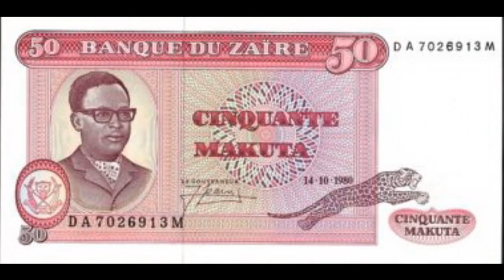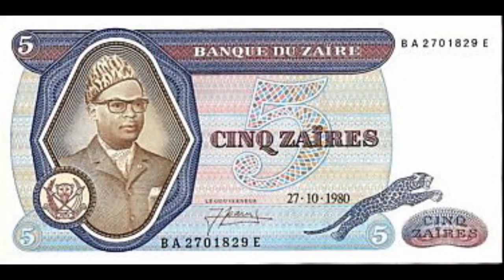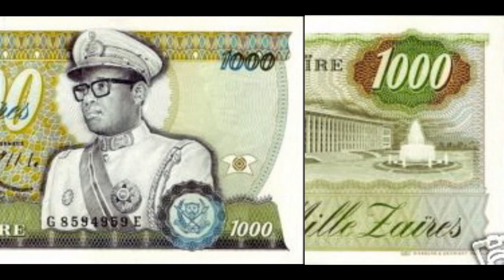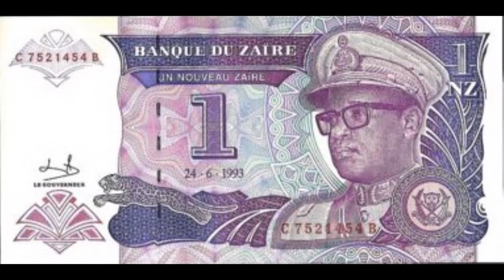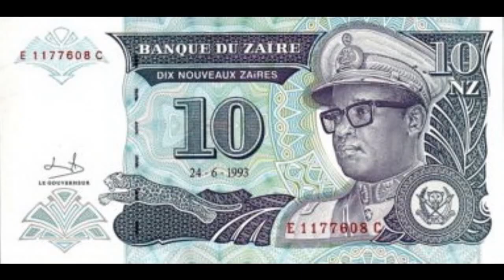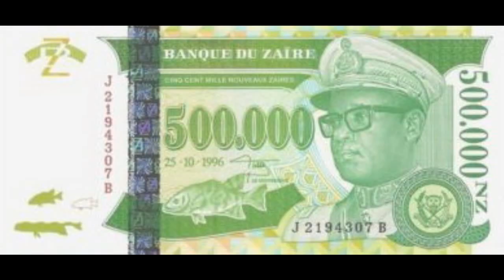République du Zaïre (Kwamy) - Franco & L'O.K. Jazz 1970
Re-up: HQ, cleaner version.

Contrary to popular belief, this is not a Franco composition. The government paid for this recording, so I used money to illustrate the developements since then. We hear Franco (guitar, vocal), Kwamy (vocal), Simaro (guitar), Bitshou (bass), Ntoya (maracas) and Dessoin (percussion).

 (:I will tell you a little about the person who was Mobutu. He was a fanatic for Franco, above everything. He was a fanatic for our team, even before he was president. I found Mobutu at Franco's side when I came in 1961. At all the parties that happened at Mobutu's home, when they hired a band, it was we who played. Baptisms of children, birthdays, all that. Mobutu was a fanatic for Franco as an artist.

It was Mobutu who chose, frankly. When Mobutu rose to power, it was 1965. In '66, we were in Brazza, making a little tour, and Mobutu asked Franco and his band to come back to Kinshasa to play. So we stopped and went back directly with Franco to Ndolo. Ndolo was a small prison in town that was reserved for the military. After a day or two, we went to Franco. The president had told him to stay at his side. "With me in power, you will go far. I will have need of you." So that's how it started. In any case, as I said, as far as the relationship between President Mobutu and Franco, from the start, Mobutu was a fanatic for Franco. And with time, as he became president, he was president of all the artists, not just Franco. Those who were lucky enough to play for President Mobutu received his small gifts that the president gave them. It was not only Franco.

So, when President Mobutu had need of a little publicity, or even propaganda, he would call Franco secretly. But he gave opportunities to many artists. It was Mobutu who decided. He had a whole community. "We'll do it like this. He will speak and tell people to listen. Simaro will make a song. Another will make a song. We'll record them and I'll listen and decide which is the best song." That's how it worked.

When Franco was very sick, near the end, Mobutu did something for him. Even when he was dead, the band found him in Europe, and President Mobutu paid all the bills, the hotels and everything. He asked all the artists to return. He sent a special plane that brought the body")